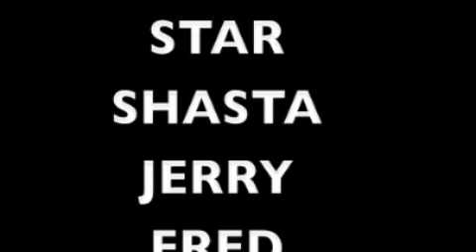WHISPER #1- The Big Beginning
The first episode of whisper!
LEGEND:
THERE IS A TREASURE CHEST HIDDEN SOMEWHERE IN THESE WOODS AND THERE ARE 2 GHOST DRAGONS WHO TRY TO FIND IT WHENEVER SOMEONE COMES NEAR THESE WOODS THE DRAGONS WHISPER GET OUT OR YOU'RE NEXT.
ONCE A KID (AKA JERRY THE ELEPHANT) WAS DARED TO GO INTO THESE WOODS AND THEN THERE WAS A SCREAM. THE KIDS WHO DARED HIM WERE A THE EDGE OF THE WOODS HEARD GET OUT AND THEN THEY WERE THREATENED TO BE TURNED INTO AN APPLE.